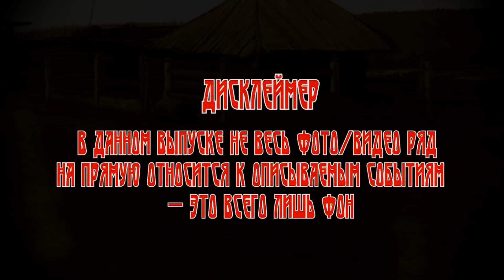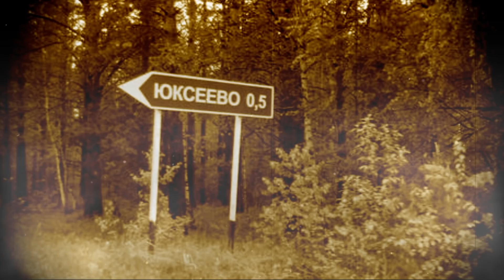Сибирская Жуть: ИСТОРИЯ НА КЛАДБИЩЕ (автор: Андрей Буровский) Чит. Леонид Блудилин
Читает Леонид Блудилин
00:00 ИСТОРИЯ НА КЛАДБИЩЕ
12:52 РОДСТВЕННАЯ ИСТОРИЯ